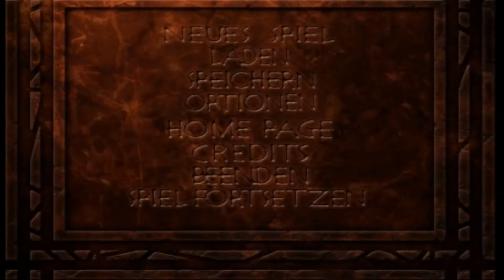Lets Play Siege of Avalon Part 81 (german,blind) Nagatosch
Wir haben den Erdstein zur Wächterin gebracht und nun Holen wir ihr Amulett von den Bösartigen Naga!!!